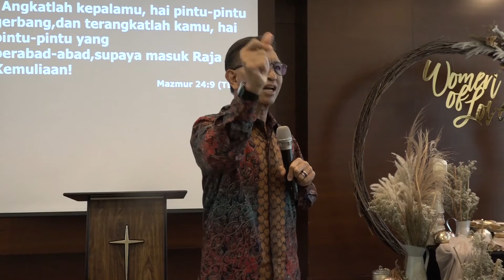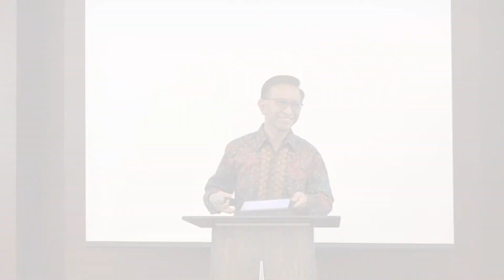Pdt. Frenky Utana - King of Glory